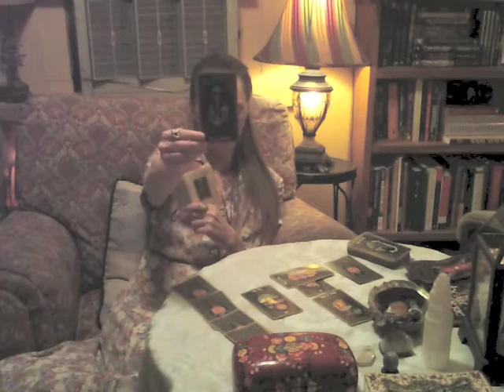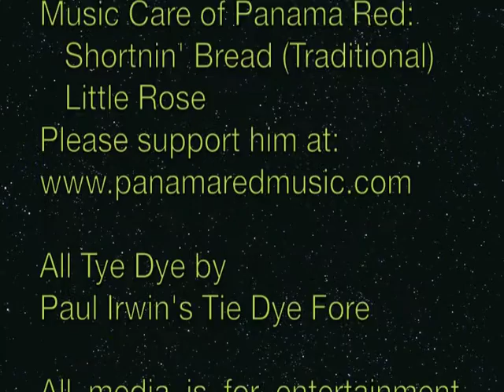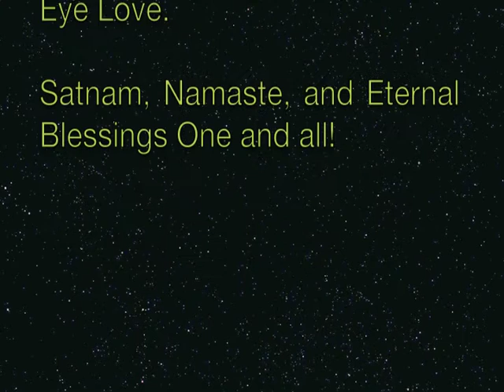Hard Won Victories Bring Triumph! Sagittarius: Full Moon Lunar Eclipse Tarot 16 Sept. 2016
Alternatively, you are welcome to get in touch with me so that we can collaborate.

If you have enjoyed this reading I would very much appreciate an offering of any kind through Paypal at the address:

You can email this address for personalized, private readings through a link on YouTube.
(I am in the process of working on a calendar booking system through the site, however it is not in place quite yet.)
*** If you have written me desiring a free reading, I am happy to help, however they are being prioritized behind paying ones at this time, my sincerest hope for your understanding and appreciation for your patience and trust.
May all good things come to you and may you enjoy many, many blessings!

Songs: Little Rose and Shortnin 'Bread (Traditional) are available through CD Baby and please look for Panama Red's videos on YouTube! Thank you.

Western Esoteric meets Eastern Shamanism
New Age New Tech from Ancient Sages